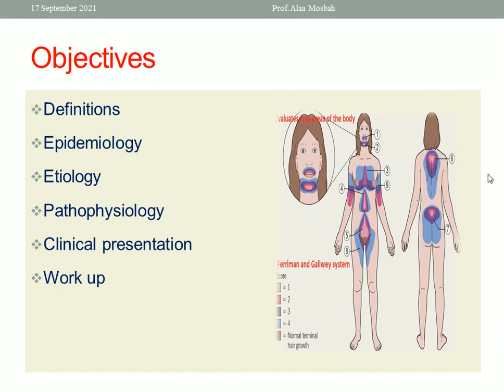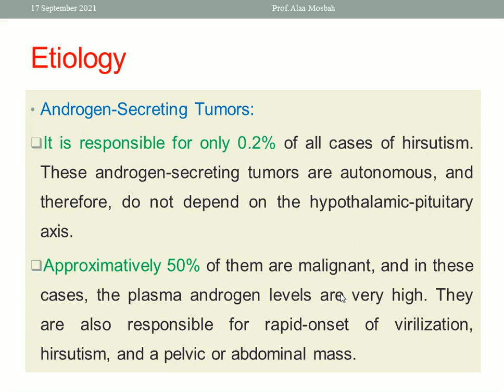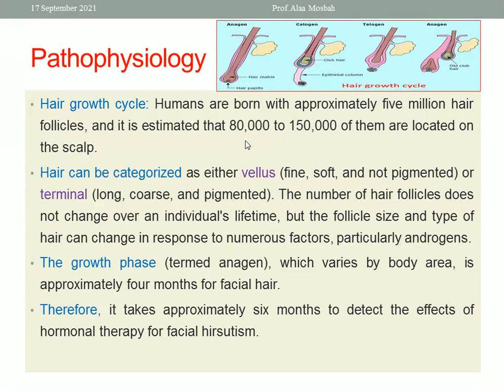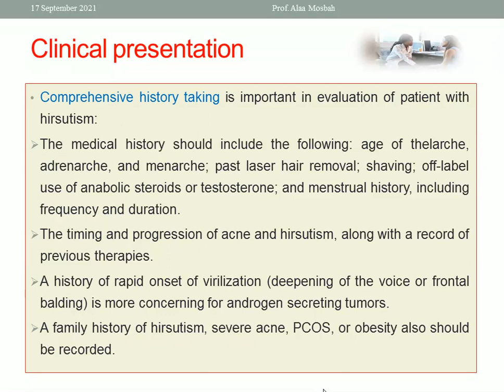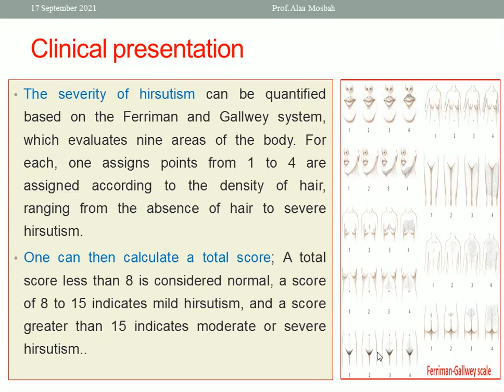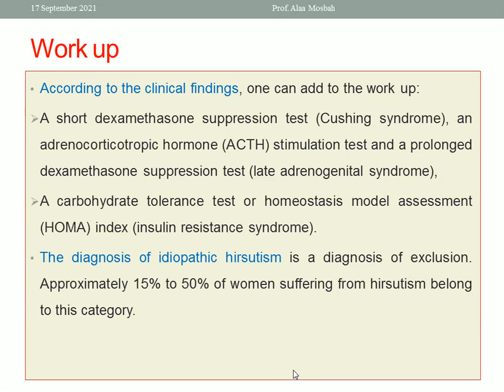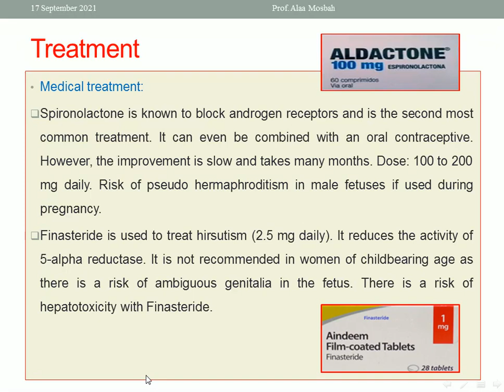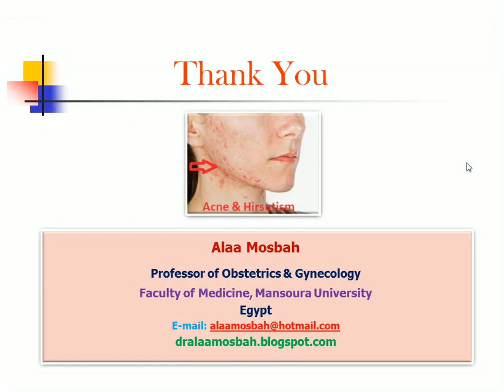Hirsutism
Dr. Alaa Mosbah
Prof. of obstetrics and gynecology, Faculty of Medicine, Mansoura University